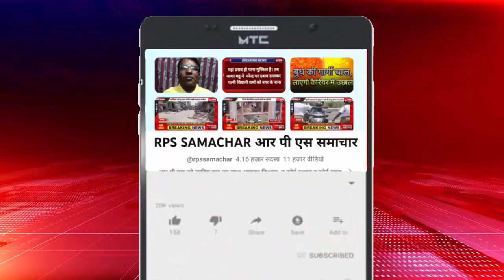न भरे गए सड़क के गड्ढे और न बंद हुए अवैध कट